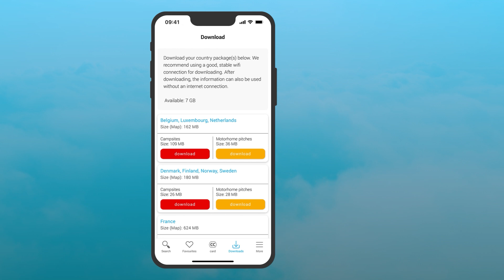Wie aktiviere ich die ACSI Digital CampingCard? | ACSI Rabattkarte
Wir helfen Ihnen gerne bei der Aktivierung Ihrer CampingCard ACSI Digital.

Schritt 1:
Loggen Sie sich mit Ihrem Mein ACSI-Konto ein.

Schritt 3:
Laden Sie das Länderpaket herunter.

Weitere Informationen und Erklärungen finden Sie im Handbuch auf unserer